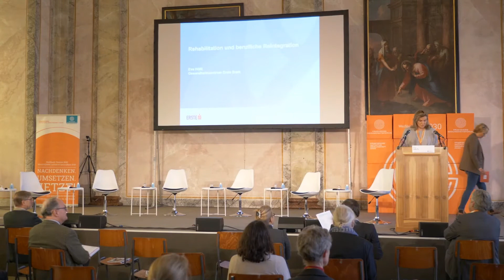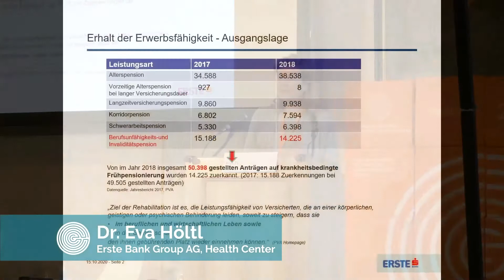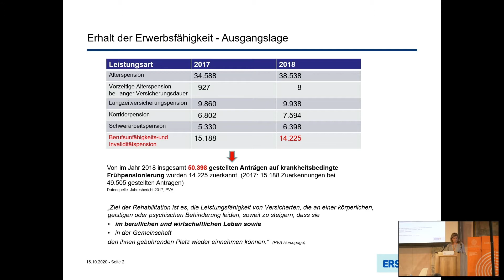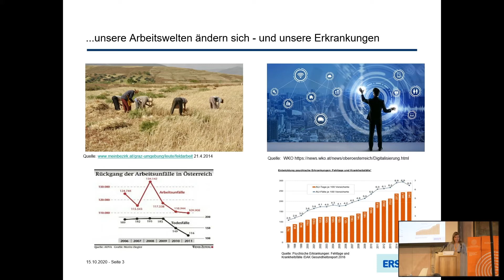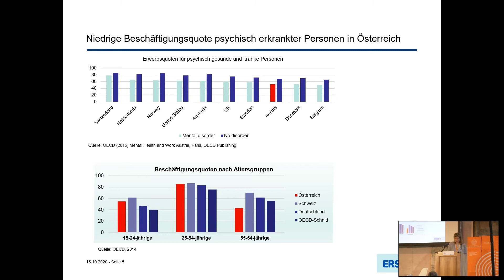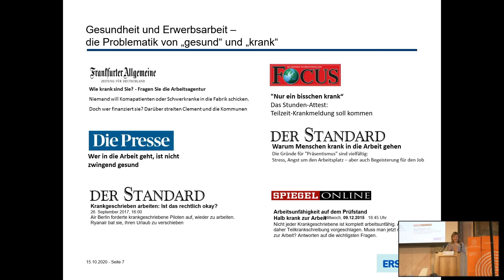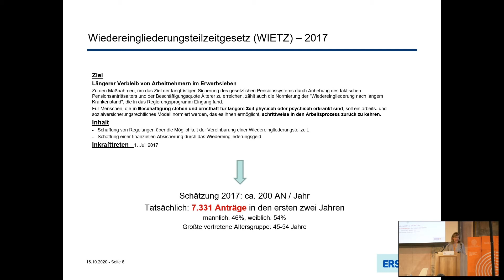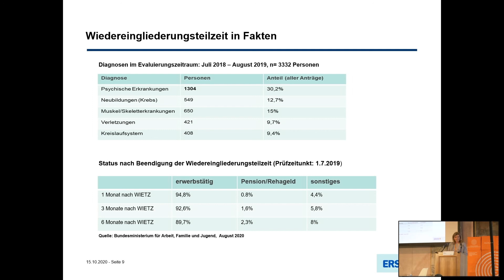Dr. Eva Höltl: Rehabilitation und berufliche Reintegration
📌📌📌📌📌"𝗨𝗻𝘀𝗲𝗿𝗲 𝗔𝗿𝗯𝗲𝗶𝘁𝘀𝘄𝗲𝗹𝘁𝗲𝗻 𝗮̈𝗻𝗱𝗲𝗿𝗻 𝘀𝗶𝗰𝗵, 𝘂𝗻𝗱 𝘂𝗻𝘀𝗲𝗿𝗲 𝗘𝗿𝗸𝗿𝗮𝗻𝗸𝘂𝗻𝗴𝗲𝗻 𝗮𝘂𝗰𝗵", so Dr. Eva Höltl, Erste Bank Group AG, Leiterin des Gesundheitszentrums und führende Arbeitsmedizinerin Österreichs, über Rehabilitation und berufliche Reintegration in ihrer PRAEVENIRE Keynote im Stift Seitenstetten.

➤ 𝗗𝗶𝗲 𝗣𝗥𝗔𝗘𝗩𝗘𝗡𝗜𝗥𝗘 𝗚𝗲𝘀𝘂𝗻𝗱𝗵𝗲𝗶𝘁𝘀𝘁𝗮𝗴𝗲 𝟮𝟬𝟮𝟭 𝗳𝗶𝗻𝗱𝗲𝗻 𝗮𝗺 𝗠𝗶𝘁𝘁𝘄𝗼𝗰𝗵 𝟭𝟵. – 𝗙𝗿𝗲𝗶𝘁𝗮𝗴 𝟮𝟭. 𝗠𝗮𝗶 𝟮𝟬𝟮𝟭, 𝗶𝗻 𝘂𝗻𝗱 𝗮𝘂𝘀 𝗱𝗲𝗺 𝗦𝘁𝗶𝗳𝘁 𝗦𝗲𝗶𝘁𝗲𝗻𝘀𝘁𝗲𝘁𝘁𝗲𝗻 𝘀𝘁𝗮𝘁𝘁.